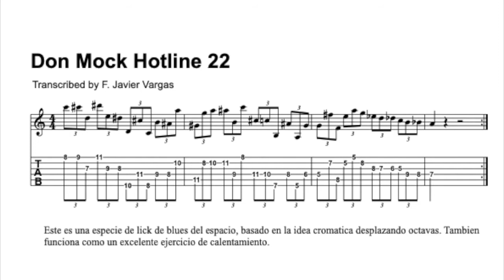Jazz Fusion lines 22/24 Series II